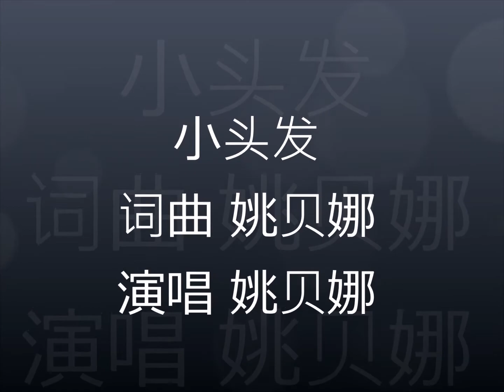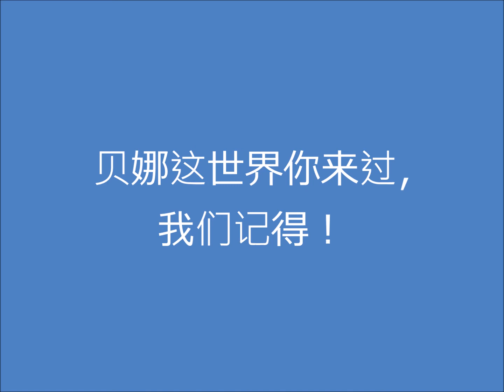小头发 姚贝娜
词曲：姚贝娜
小头发 穿过指尖的枝芽
藏在白色屋檐下
懒懒地让风轻轻拨弄着她
小头发 看过红红的脸颊
画下暖暖的情话
不小心坠到天边去看烟花
小头发 听过某一种嘶哑
捂住记忆里的疤
很小心不让谁去惹她
哎呀 怎么我该变了
彩色世界让人
斑斓欲望在生长乱了章法
哎呀 怎么我就变了
灿烂星空之下
我和我的头发在想 哦...
画下暖暖的情话
捂住记忆里的疤
哎呀 怎么我改变了
彩色世界让人
灿烂星空之下
我和我的头发在唱
彩色世界让人
欲望在生长乱了章法
灿烂星空下的童话
我的头发在唱